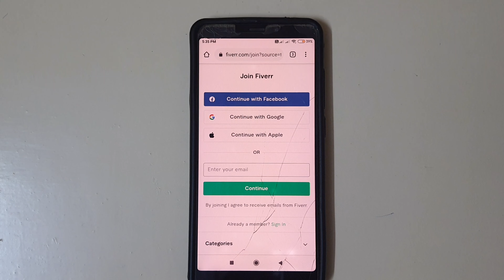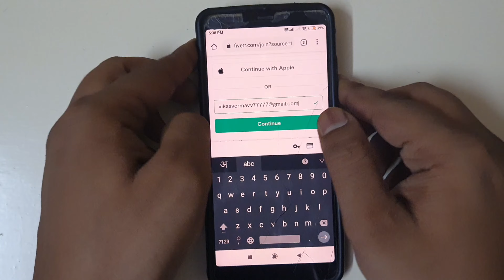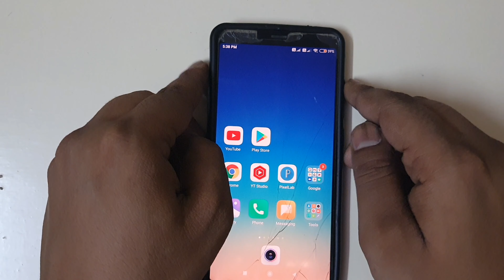Enter Your Email Kya Hota Hai | What Is Enter Your Email | Enter Your Email Ka Matlab Kya Hai